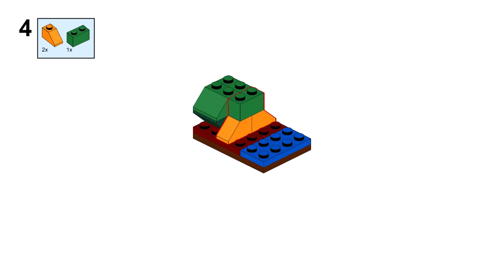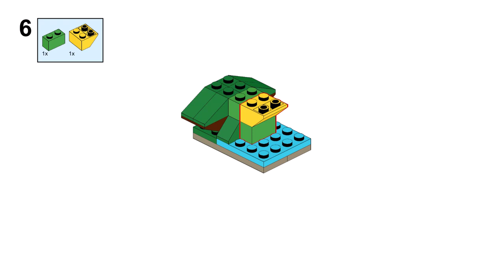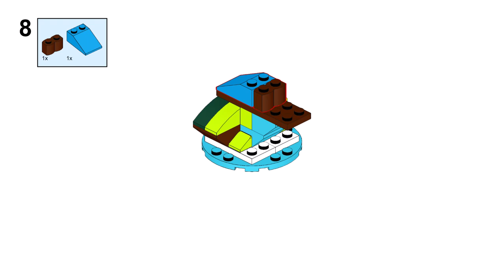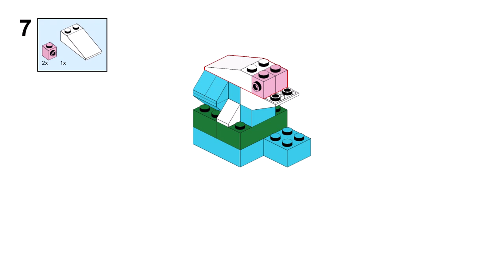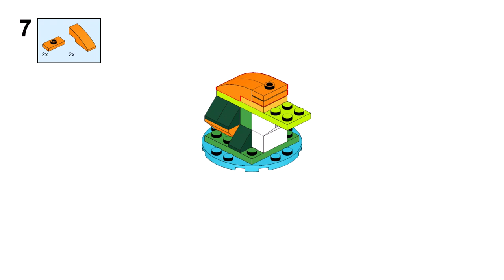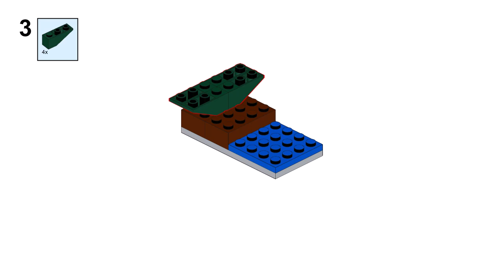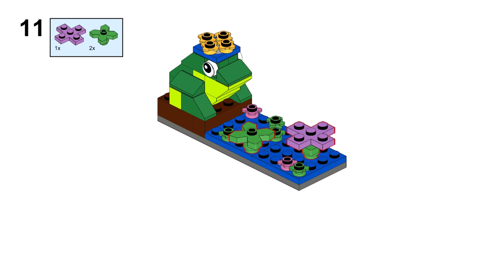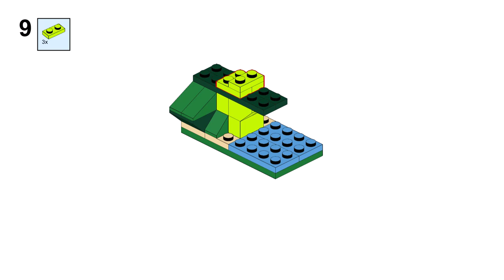FROG COLLECTION part 1 Lego classic ideas How to build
How to build Lego classic FROG COLLECTION ? Following this instruction, you can make a lot of Lego frogs with Lego classic 10404 | 10405 | 10654 | 10692 | 10693 | 10694 | 10695 | 10696 | 10697 | 10698 | 10702 | 10704 ideas

00:00 start Lego classic FROG COLLECTION
00:32 Lego classic 10404 frog instruction
01:13 Lego classic 10405 frog instruction
01:54 Lego classic 10654 frog instruction
02:59 Lego classic 10692 frog instruction
03:44 Lego classic 10693 frog instruction
04:22 Lego classic 10694 frog instruction
05:00 Lego classic 10695 frog instruction
05:41 Lego classic 10696 frog instruction
06:22 Lego classic 10697 frog instruction
07:06 Lego classic 10698 frog instruction
07:53 Lego classic 10702 frog instruction
08:37 Lego classic 10704 frog instruction